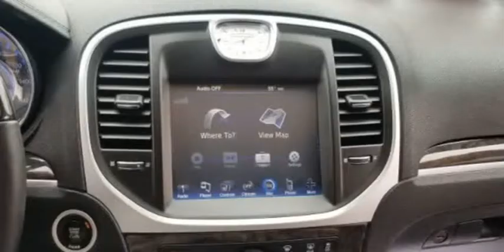2013 CHRYSLER 300C (Hobart, Indiana)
1171 West 37th Avenue
Hobart